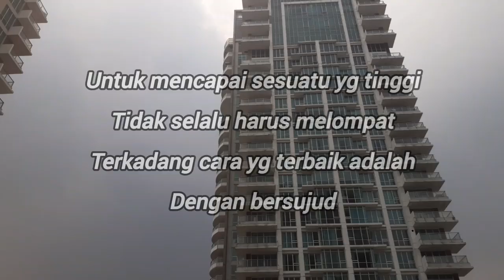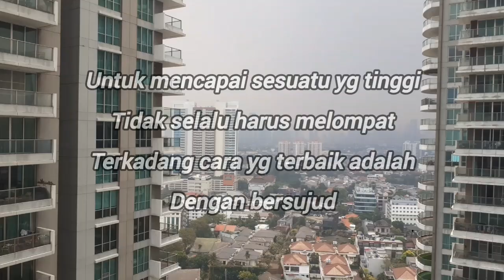KATA KATA HARI INI